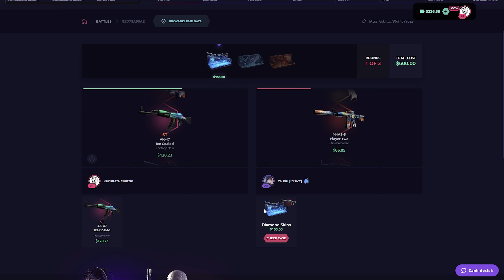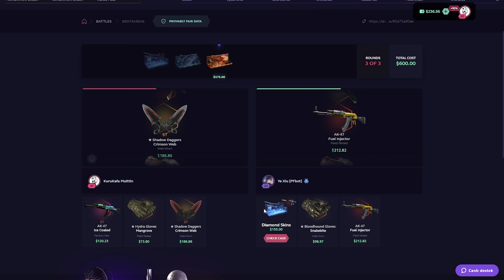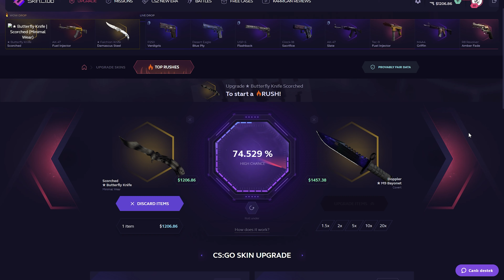Skinclub $2,000 CRAZY UPGRADE (Skinclub Promo Code) skin.club promo codes 2023 skinclub case opening